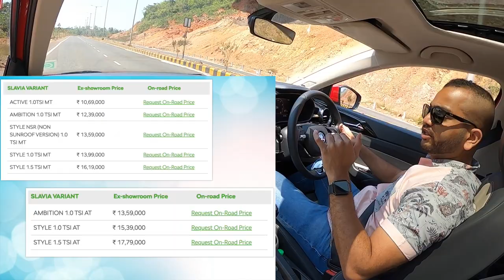2022 Skoda Slavia Drive Review - 1.0L Automatic Style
Planning to buy the Skoda Slavia? Need an automatic; but don't want to spend on the 1.5L DSG trim? Then the 1.0L 6-speed torque converter variant might be just right for you.